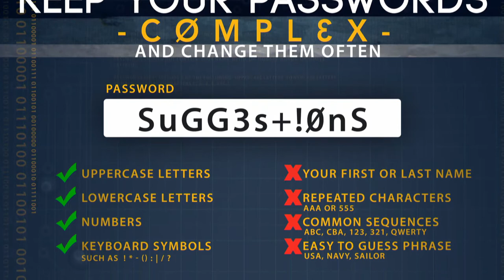Security Awareness for Taxpayers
Protect your information this tax season.